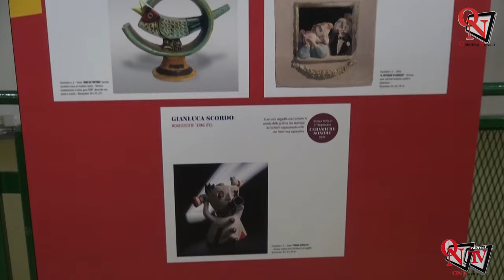CASTELLAMONTE- Buongiorno Ceramica: inaugurata la terza edizione di Ceramiche Sonore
Intervista a : Claudio Bethaz - Assessore alla Cultura